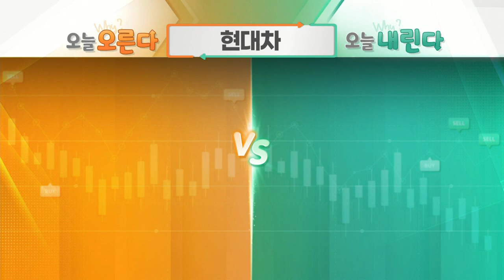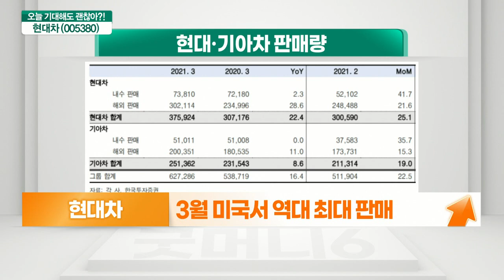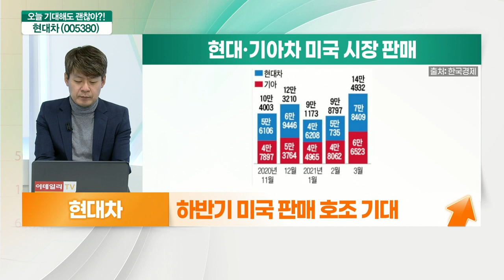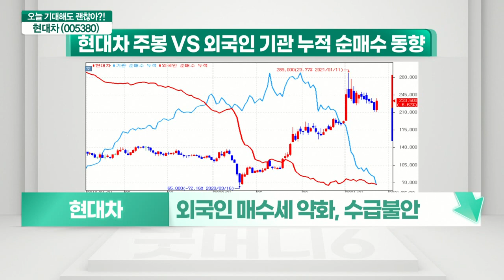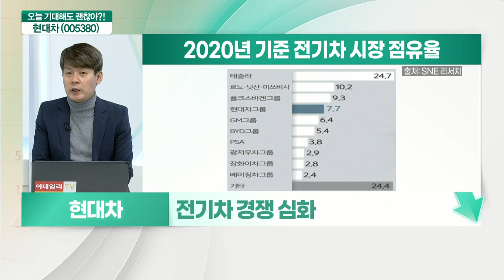현대차(005380)... 판매량을 보라 VS 차량용 반도체 부족 현상_기대해도 괜찮아 (20210405)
현대차(005380) 오른다: 현대차 판매량을 보라
- 3월 미국서 역대 최대 판매
- 친환경차 판매 확대 기대
- '아이오닉5' 역대급 사전 계약
- 기아차, 'EV6'로 이어진 친환경차 열풍
- 상반기 유럽 판매 호조 기대
- 하반기 미국 판매 호조 기대
- 모빌리티 사업 강화
- 스마트 모빌리티 솔루션 서비스 지향
- 성장동력 확보 후 성과 가시화 주목
- 충분한 가격 조정 후 변화 기대

# 현대차(005380) 내린다: 차량용 반도체 부족 현상 주목
- 차량용 반도체 부족 현상 주목
- 외국인 매수세 약화, 수급 불안
- 전기차 경쟁 심화